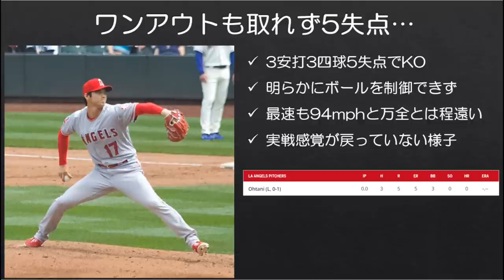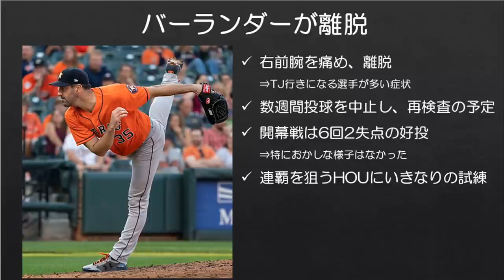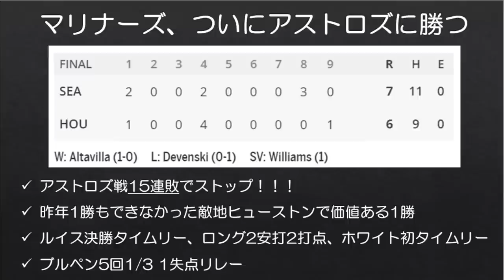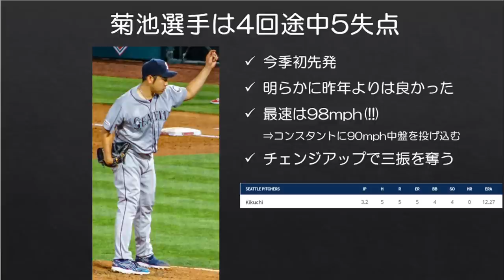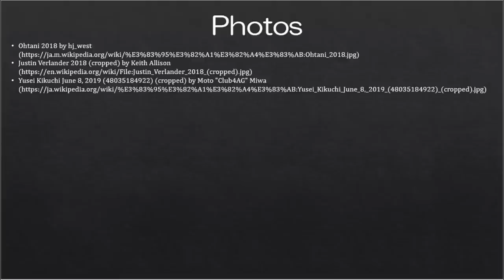【MLB】投手大谷復帰も5失点／バーランダー離脱／マリナーズ、アストロズ戦の連敗を「15」で止める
待ちに待った大谷翔平選手の投手復帰はワンアウトも取れず5失点KOとまさかの展開となりましたね。まだまだ本調子とは程遠いような状態で、今後実戦での登板を重ねながら状態を上げるのを待つしかなさそうです。

また、マリナーズは今日今季初勝利を飾ると共に、アストロズ戦の連敗を15で止めました。ブルペンの頑張り、そして終盤の打線の奮起とチームが一丸となってもぎ取った1勝でした。